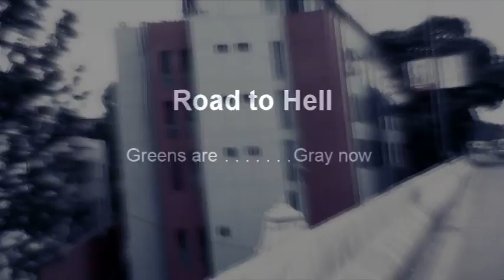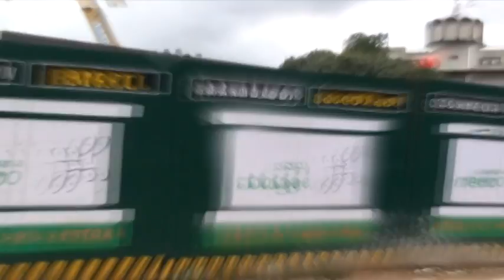Road-to-Hell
Road Widening & Metro - Its an apathy to drive around the streets of Bangalore.